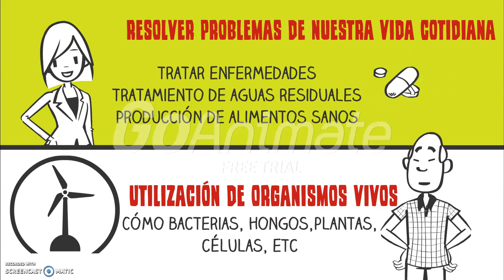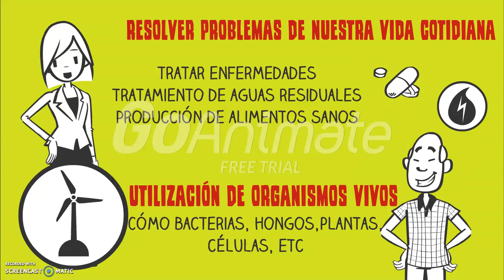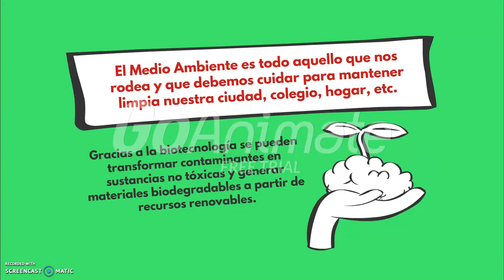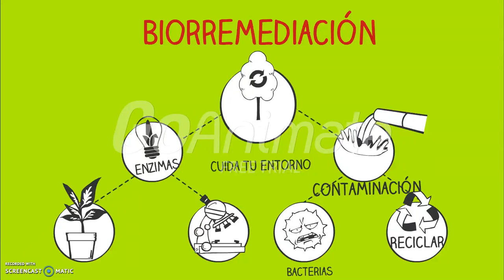¿Qué es la biotecnología?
Centro Virtual de Aprendizaje - Rosslyn Vianey Alvidrez Arras